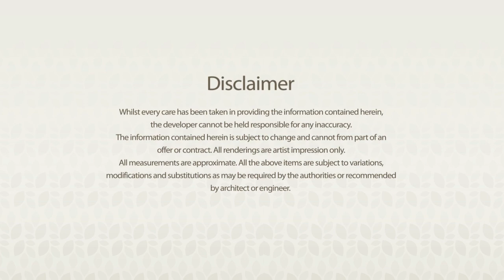Oasis 2 @ Kajang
Inspired by the success of Oasis 1, now improved further on, maintaining the main key features of having a grand entrance, lush landscape, ample of facilities and modern building features; we present to you the latest masterpiece, OASIS 2